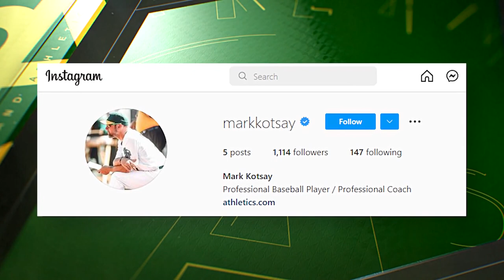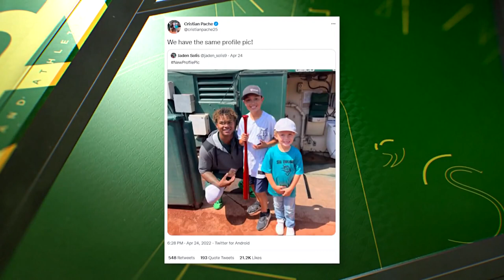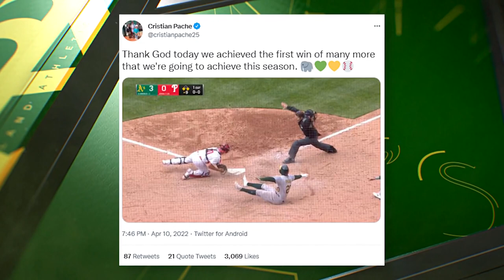The personal side of Mark Kotsay